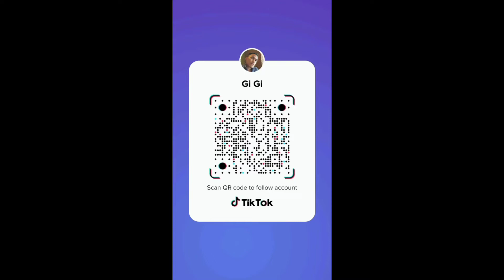My TikTok Compilation 42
Follow me also on Lyka: gar_dev